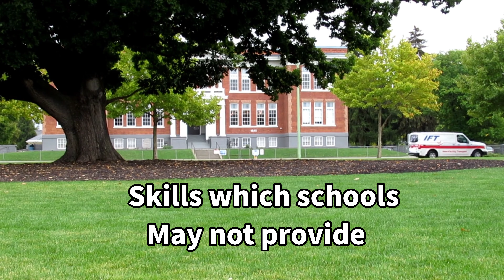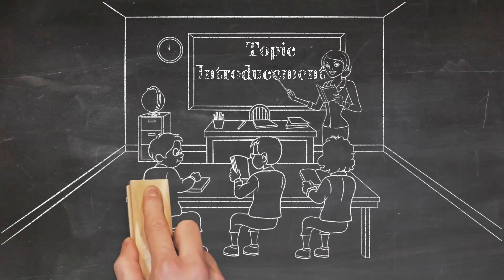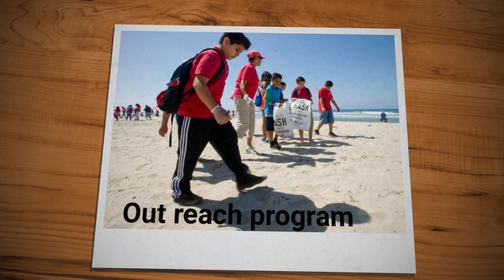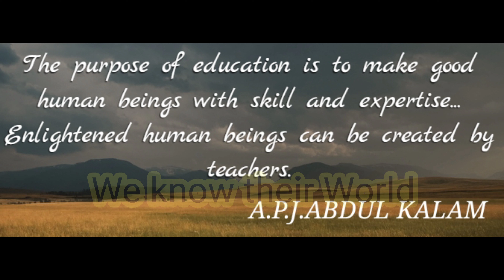Life skills and soft skills for children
Askpeople trainers and Consultants chennai